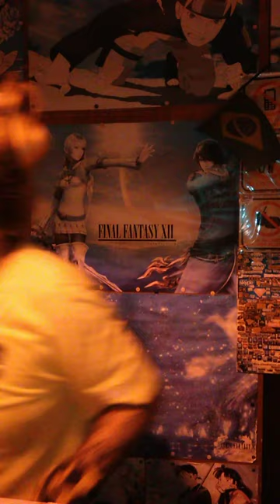🆚👑💙🇧🇷🇨🇦 officiaL video version 0.0348 ☮️🎱 blood ❤️ heat🔥.... Rastrexs reloaded 02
more power mga lodzz 👽 full video watch on YouTube mga guys, subscribe and follow like My YT Youtube channel CLICK AND SUBSCRIBE, click again the notification 🔕 para update kayo palagi sa mga New videos, watch until end MGA lodzz 🙏🙏🙏🙏 salamat lodiz god bless us to all .